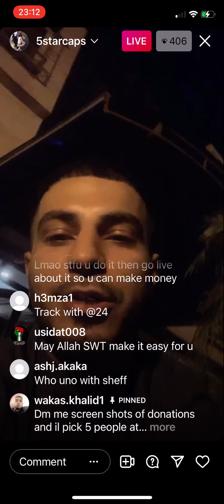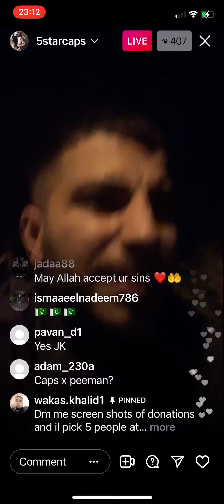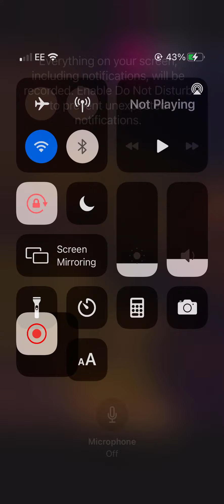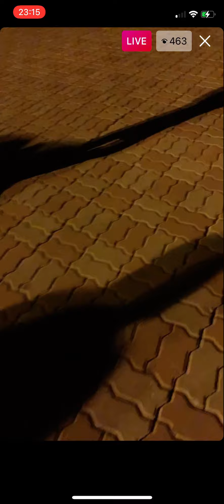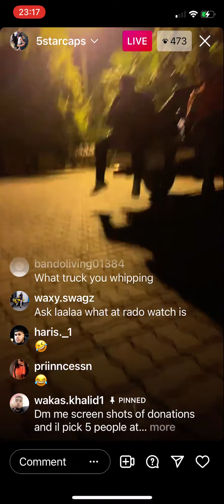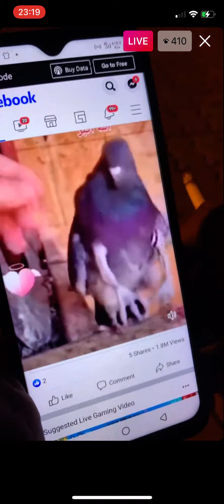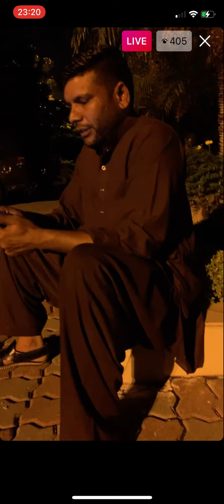Caps live from pk🇵🇰